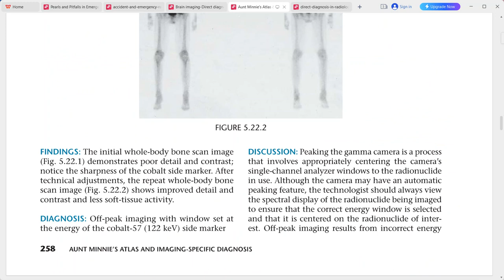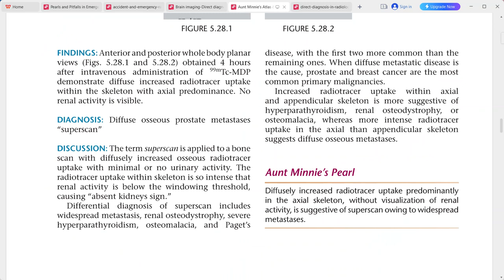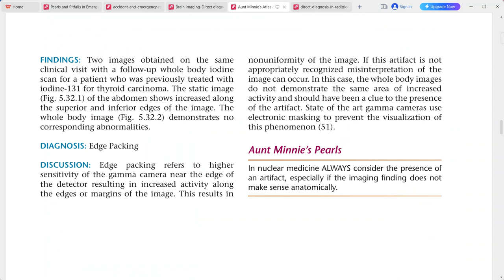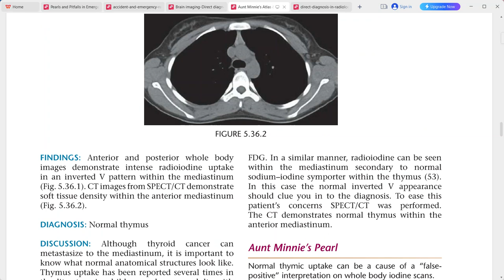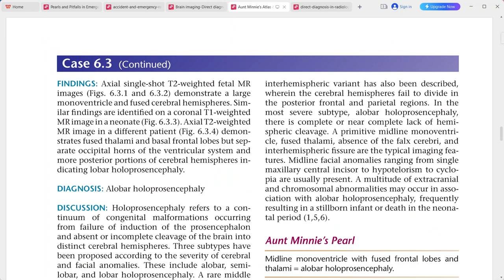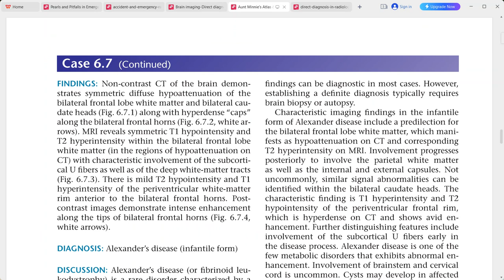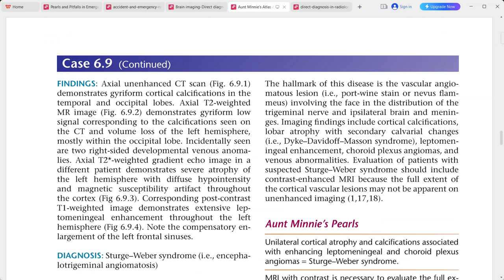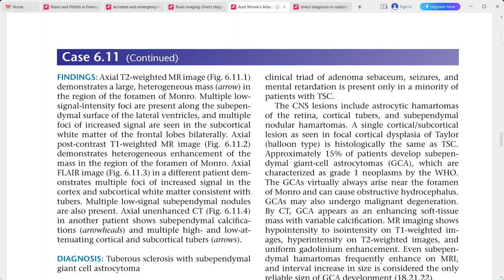AUNT MINNIE ATLAS OF RADIOLOGY